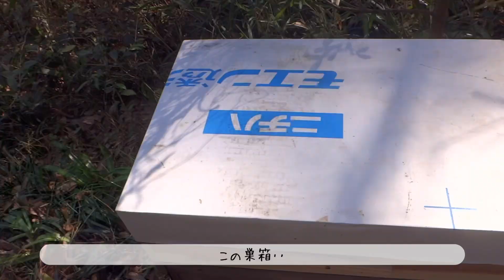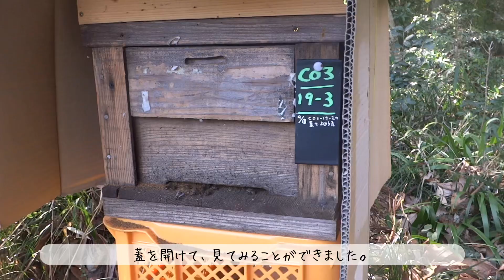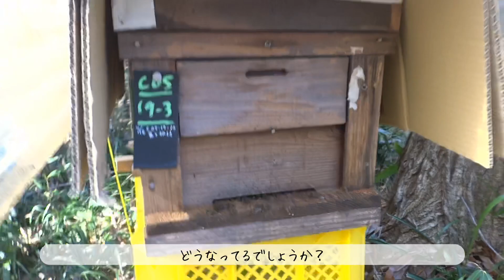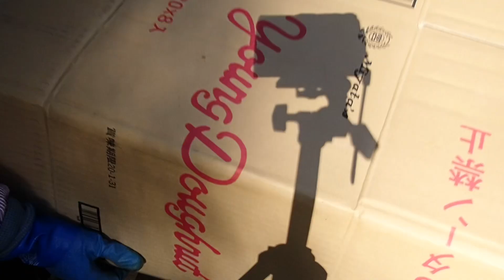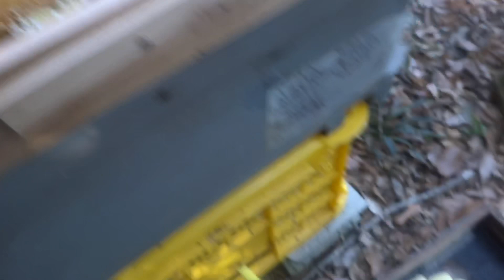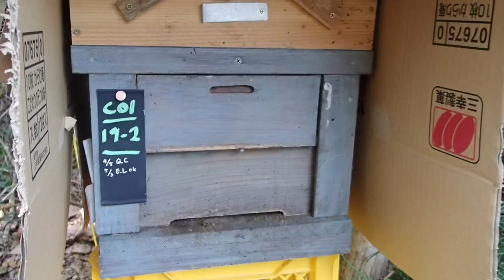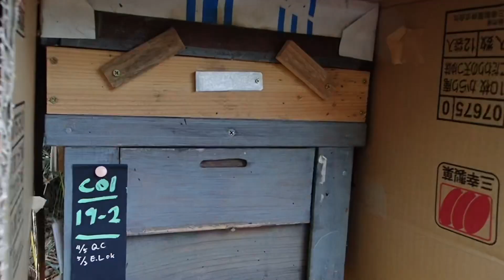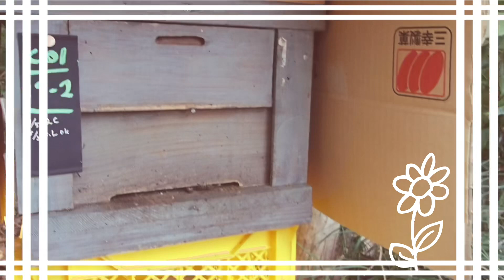【日本ミツバチ巣枠式】2020初㊗️🐝💨元気な群れの蓋を開けたら🎁すごかった🎉🎉採蜜も💕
巣枠式巣箱で飼っている日本ミツバチたち。元気のいい群れの様子をそろそろ見なくては❗️ということで、半年以上、巣門の観察のみでやってきた順調群たちの巣箱、いよいよ、オープンでございます🎊👏👏

撮影日：2020/2/24

📚Amazon著者ページ